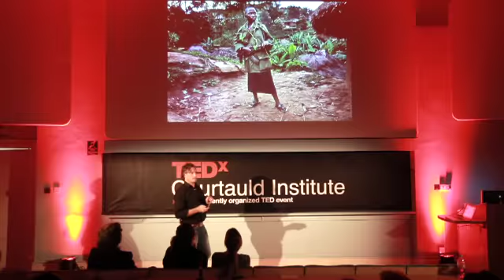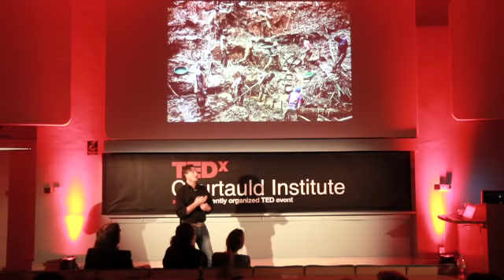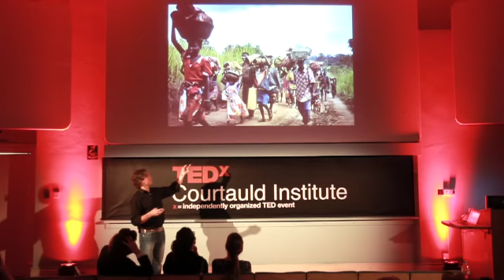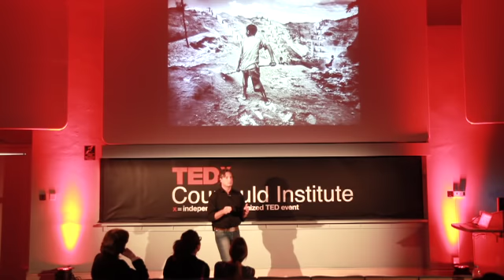Capturing conflict mineral trade in DRC: Marcus Bleasdale at TEDxCourtauldInstitute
The price of modern technology: capturing conflict mineral trade in Democratic Republic of Congo - Marcus Bleasdale

Marcus Bleasdale is a documentary photographer who uses his work to influence policy makers around the world. His work appears in National Geographic, The New Yorker, The New York Times, TIME and his work on human rights and conflict has been shown at the US Senate, The US House of Representatives, The United Nations and the Houses of Parliament in the UK. In this eye-opening talk, Marcus' photographs bear witness to the conflict in the Democratic Republic of Congo that is fuelled by conflict minerals to be used in everyday electronic devices.